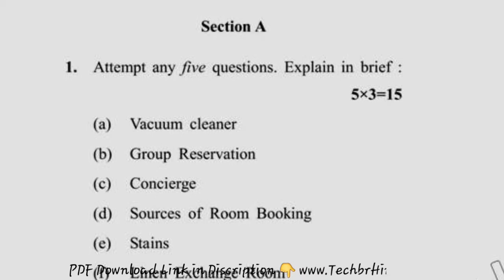2019 Dcrust BHM 2nd Sem Accomodation & Front Office Operation Question Paper